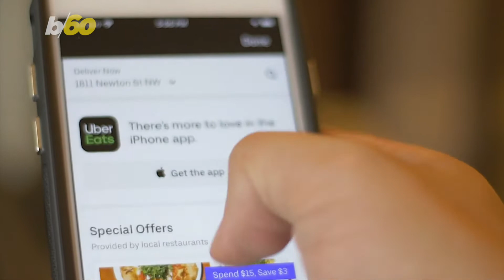Unique Ways Our Eating, Shopping and Drinking Habits Changed With Coronavirus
The coronavirus pandemic threw a wrench into our daily routines.

But here’s some food for thought; as more folks stayed home, that meant more time in the kitchen.

And you know what they say, if you can’t take the heat, get out of the kitchen and order takeout!

That’s what a bunch of chefs and food industry professionals did after talking with Business Insider.

Here are some of the ways our eating, drinking and shopping habits have changed during the age of coronavirus.

Many used the extra time at home to learn new recipes, like making different themed dinners during the week to switch things up.

Others learned to cook together with their roommate or significant other, realizing it can be cheaper than going out if you’re the chef and the bartender.

Baking bread was incredibly popular during quarantine since it’s hard to mess up and there aren’t that many ingredients.

Which is key, because grocery stores sometimes didn’t have all of the ingredients for certain dishes.

This led others to use meal delivery services – allowing them to avoid the grocery store and meal prep at home.

Ordering takeout meant people could support their favorite restaurants.

But most had it delivered, and DoorDash quickly rose to the top of the food chain.

Digital commerce research site Edison Trends said food-delivery companies were thriving during the pandemic, and DoorDash took 45% of third-party orders, followed by UberEats at 28% in April.

Many turned their kitchens into restaurants and found themselves plating takeout food and setting the table for a bit of ambience.

While others got to enjoy meals as a family with everyone under the same roof.